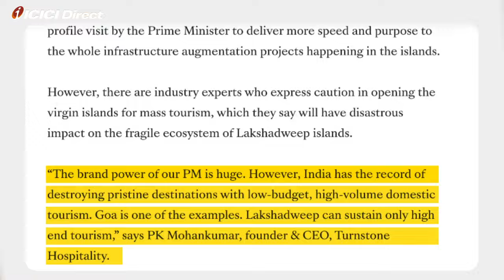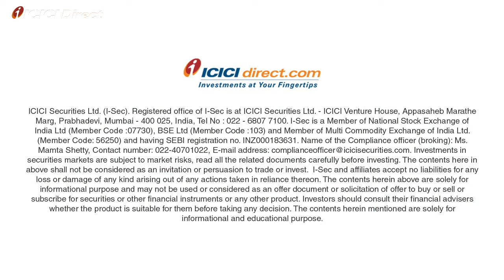Lakshadweep: Replacing Maldives for Indians | ICICI Direct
The recent row between Lakshadweep and Maldives has taken the internet by storm. Everybody is talking about visiting Lakshadweep since Maldives' officials have made hurtful comments after PM Modi's recent visit to Lakshadweep. This video talks about the major differences between Lakshadweep and Maldives, and how the Indian government is supporting the tourism development in Lakshadweep.

Lakshadweep: Replacing Maldives for Indians,trading,icici direct,stock market,stock market for beginners,maldives,lakshadweep,lakshadweep tour,tourism,lakshadweep vs maldives,maldives news,lakshadweep island,lakshadweep vs maldives controversy,lakshadweep vs maldives news,lakshadweep capital,maldives controversy,lakshadweep controversy,lakshadweep map,India promoting Lakshadweep beaches for tourism,tourism sector,maldives and lakshadweep,pm modi maldive case